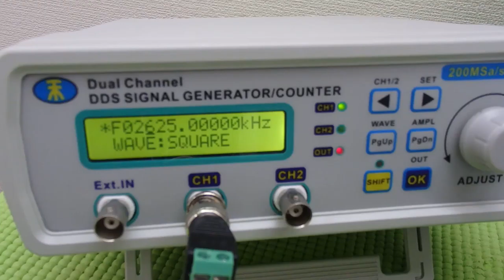超音波の非線形制御技術 ultrasonic-labo